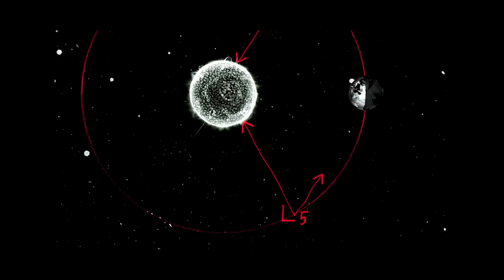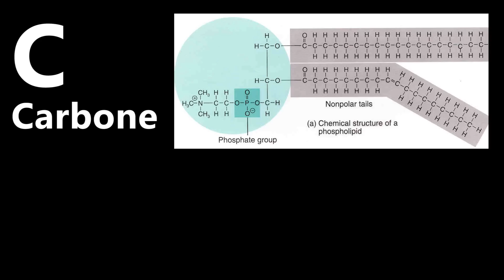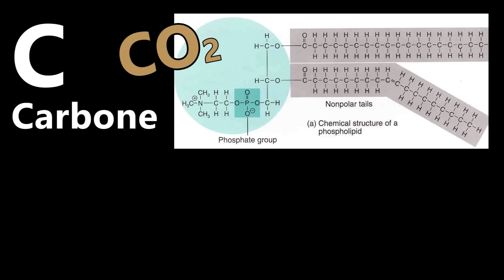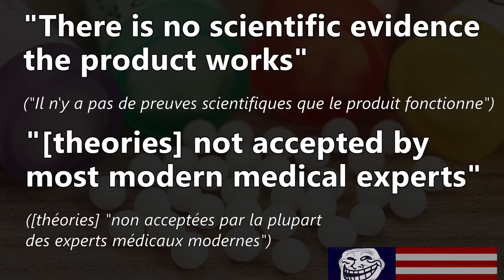LA CHRONIQUE SCIENTIFIQUE N°4 : l'actu des découvertes scientifiques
Autres crédits :

Pirate : Pirates des Caraïbes
Singe parle : La planète des singes Origines
Bactéries : Science Photo Library
Eruption solaire : NASA

Musiques : Alexandre Hollocou